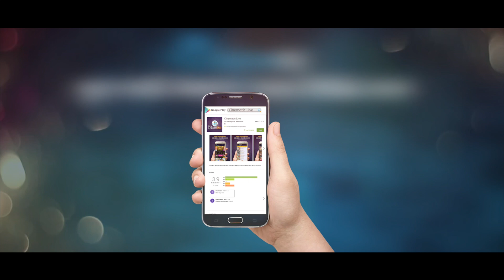Dhongsho Manob Teaser | Symon | Etisha | Live Technologies | Dhongsho Manob Bengali Movie 2017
Presenting “1st Look Teaser” from the upcoming Bengali Movie “Dhongsho Manob” directed by Mizanur Rahaman Shamim and produced by Mural Picture. Films starring  Symon Sadik, Etisha, Rubel, Alek Jendar Bo in the lead roles. Film Releasing Soon.

Movie : Dhongsho Manob
Cinematography :
Editor :